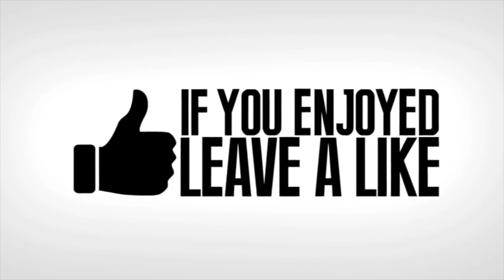*NEW* LEGENDARY PUMP IS INSANE! - Fortnite Funny Fails and WTF Moments! #395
Thanks to everyone who was a part of todays video. You can find
these awesome people below for more amazing Fortnite content:

Darkstone75
ToastiePancakes
DrScarletBridge
KarmaBTW

(First Song) Oshova - Mountains Lullaby
(Second Song) Oshova - Loves Happiness

How to submit your videos & Fortnite clips to BCC:

1) Upload your video to Youtube or Twitch

3) A submission/Fortnite clip should be at least 10 seconds long. We will NOT accept any submissions below 10 seconds.

4) That's it!